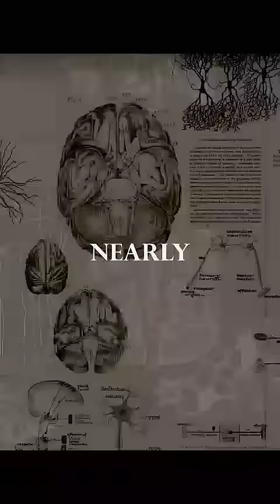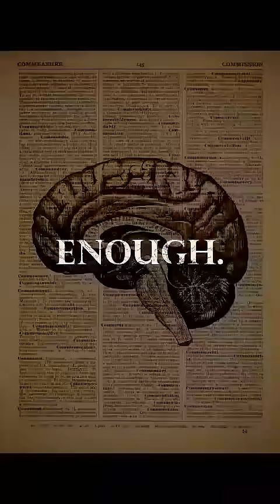Your Brain Can't Tell The Difference Between Imagination & Reality 🤯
The line between a real experience and an imagined event isn't as clear as we think. fMRI scans reveal that when you vividly imagine something, your brain lights up in the exact same way as if you were actually experiencing it.

This incredible phenomenon explains everything from why PTSD flashbacks feel so real to how mental rehearsal can dramatically improve athletic performance. Your brain doesn't just process reality—it creates it.